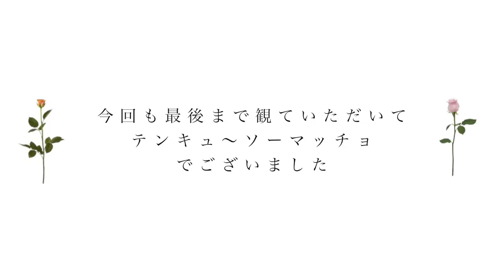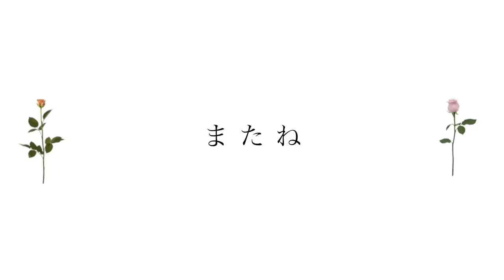新築買いました！空のハウスツアー☆オアフ島 ハワイ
お家に関してQ&Aしようかと思うので、
（マナーはお願いしますハート）

色々お家に関して話したかったこともあったので
それも加えてビデオ作りたいと思いま〜す
楽しみにしてて！

（1歳児との撮影の大変さ改めて感じた日でした。。。笑）
ありが10